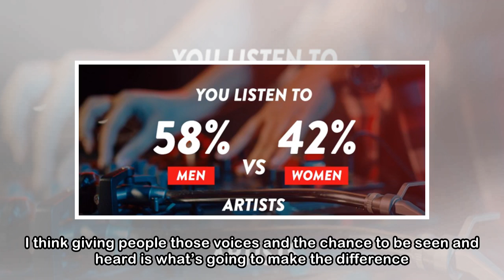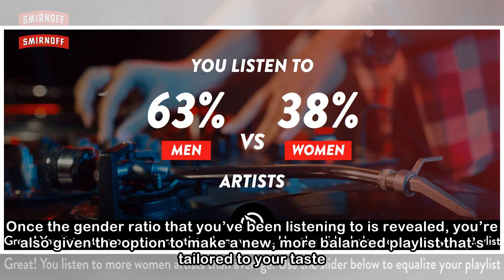Spotify has a new tool that allows you to see what percent of the music you listen to is made by ...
Spotify has a new tool that allows you to see what percent of the music you listen to is made by women
 EARLIER THIS MONTH, Spotify and Smirnoff paired up to create the ‘Smirnoff Equaliser’, a tool that allows you to see how many female artists you listen to on Spotify. Tim Ganss from Spotify hopes that...